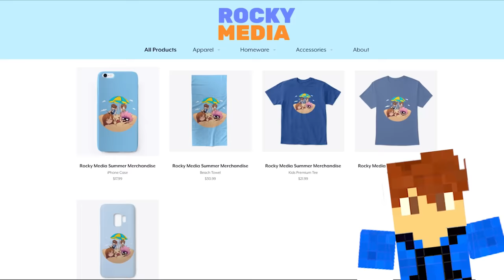I made my GIRLFRIEND RAGE QUIT - Roblox Roleplay (Arsenal)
►Episode - I made my GIRLFRIEND RAGE QUIT - Roblox Roleplay (Arsenal)